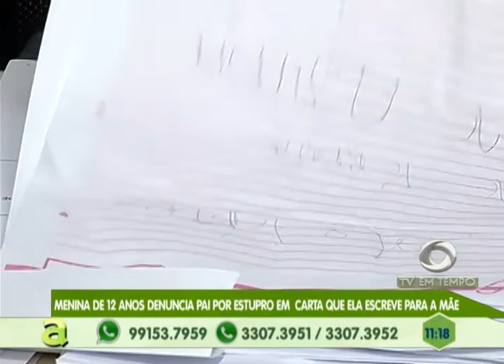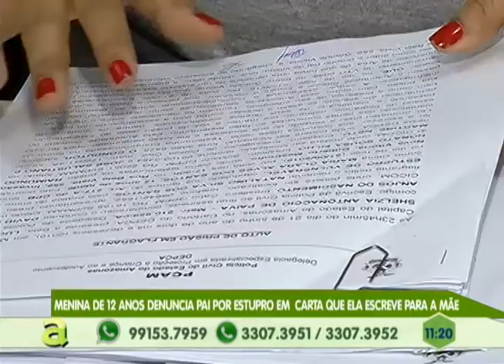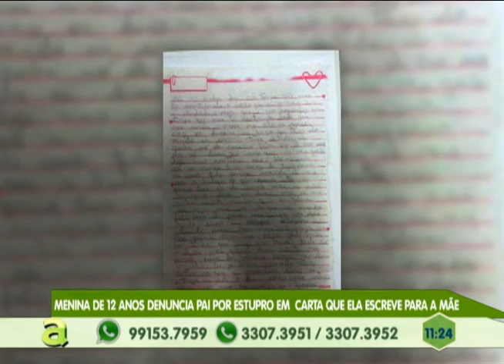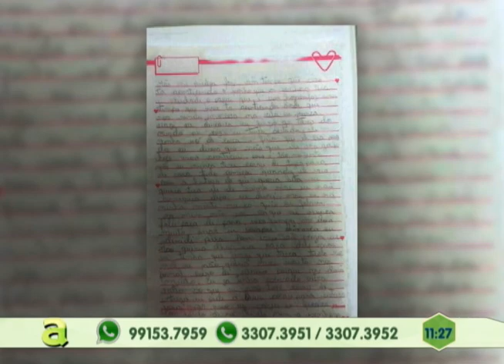Em Manaus menina de 12 anos denuncia pai por estupro em carta escrita para a mãe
01º BLOCO AGORA 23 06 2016 - Em Manaus menina de 12 anos denuncia pai por estupro em carta escrita para a mãe